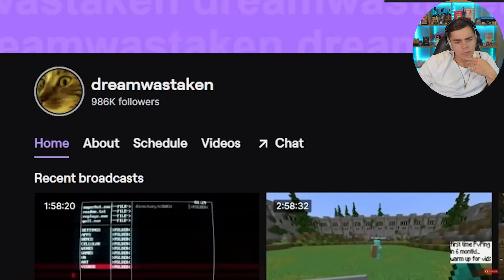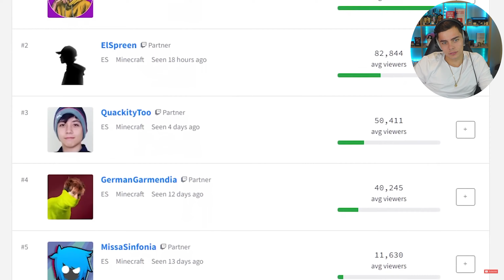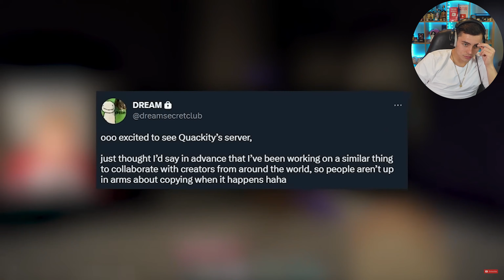Why the Dream SMP 2 FAILED... REACTION